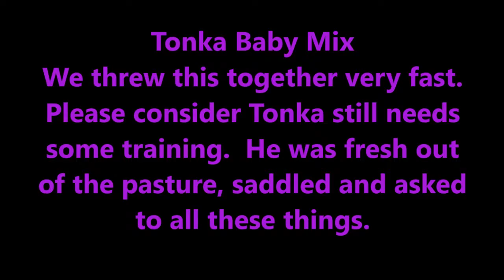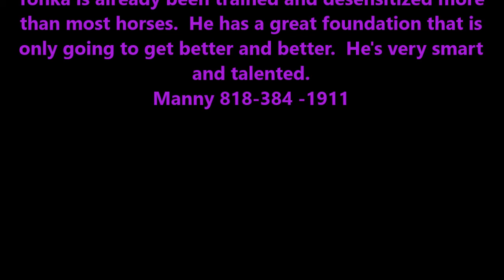Tonka Baby Mix 2